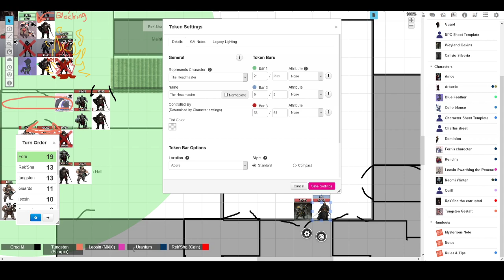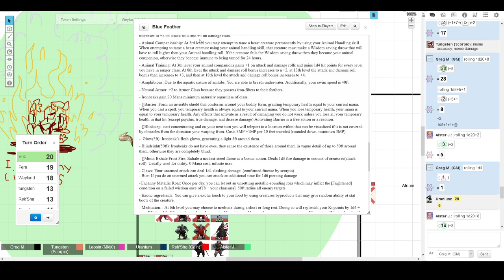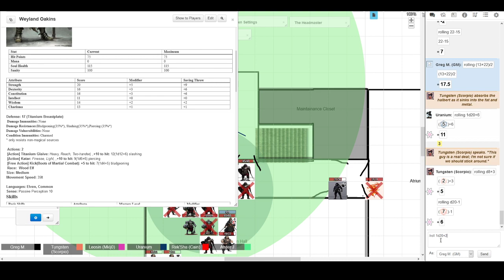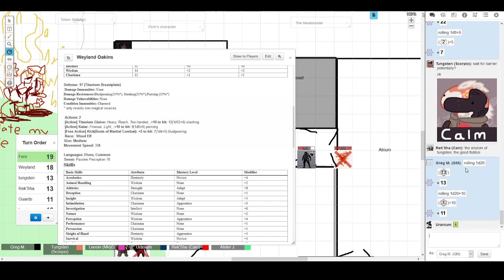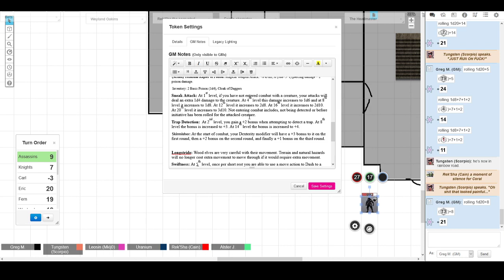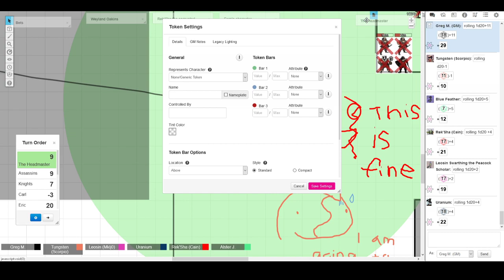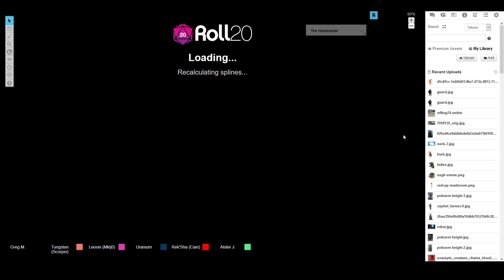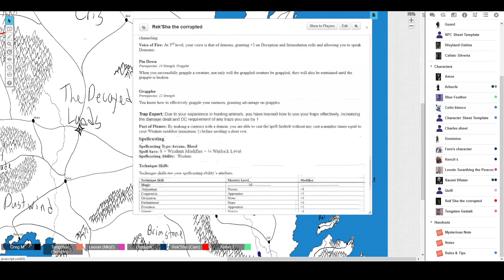(The 2nd Era) Hydral's Descent - The Raid (Part 11)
Just when things were turning out well during the battle, the leader showed up.
Hydral's Descent is a experimental tabletop RPG that I have been designing for awhile now as a side project of mine.
During the campaign, players play as a group of adventurers traversing the world of Hydral in order to make a name for themselves, be it through heroic deeds or villainous acts. Whatever comes of their adventures, it sure is one hell of a ride.